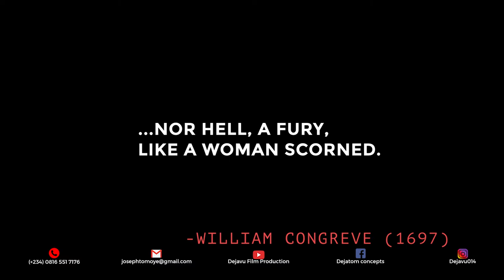ADUL3 (the trailer) - not your random Nigeria story.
What do someone do when a mentor turns a menthol that mints your eyes!!!.. get answers wit aadum3... the trailer